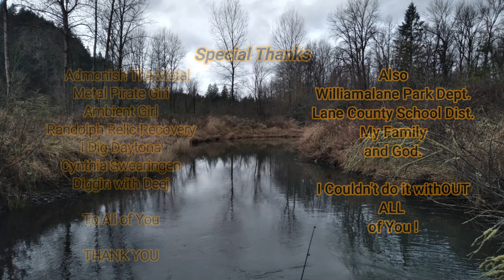Dirt Diggler Fishing Hole #1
Content:
Metal Detecting
Kayaking
Adventure Exploring
Rock Hounding
Re-purposing Junk
Good Time Fun!!!

      KAYAK
Fund Supporters

Copyright DirtDigglerCrest.